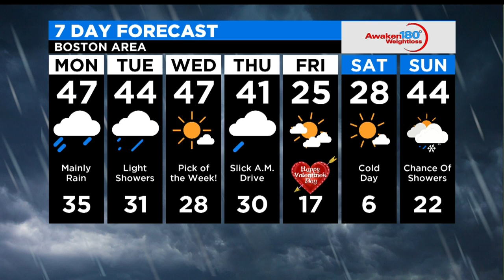WBZ Mid-Morning Forecast for February 10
Zack Green has your latest WBZ-TV weather forecast.